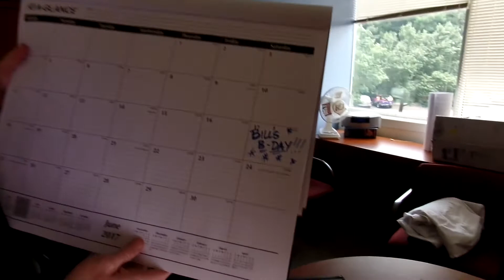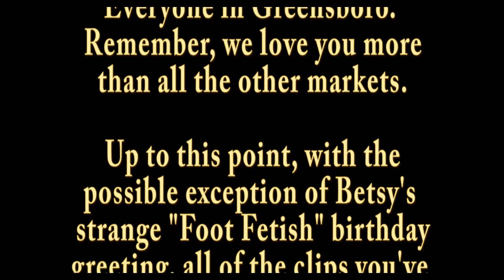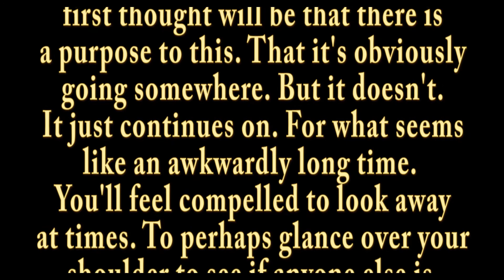Bill McMartin Birthday Video From Greensboro - 6/17/2017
Birthday Greetings From Greensboro Staff